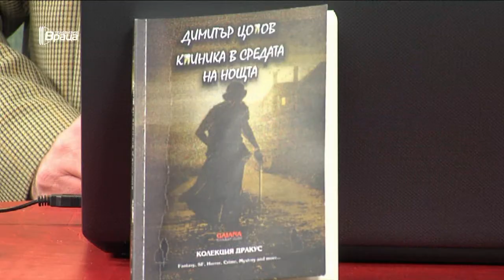"Клиника в средата на нощта"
Димитър Цолов - Доктора в Ефир в 7, ТВ Враца 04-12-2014